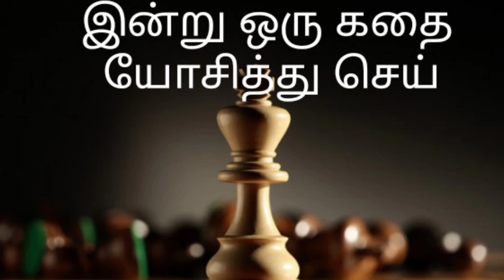Always Positive Vibes